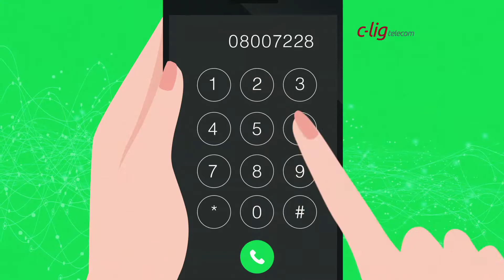Institucional - CLIG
Cliente: CLIG
Título: Institucional
Duração: 15"
Agência: Cria Nossa
Direção: Tiago Curti | Matheus Carrascosa
Edição e Finalização: Tiago Curti